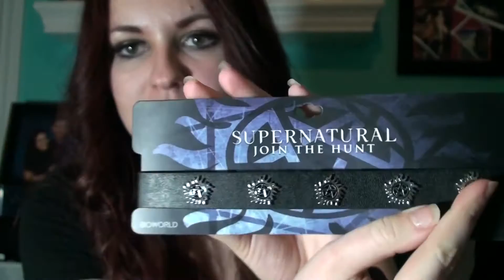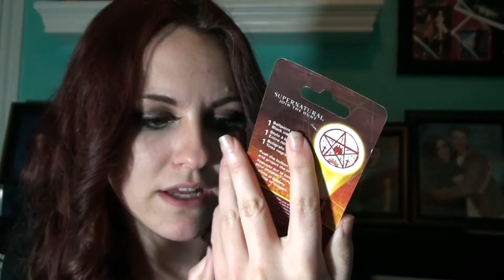Supernatural Merchandise Haul (February 2017, Merch Monday)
small, but still grateful!